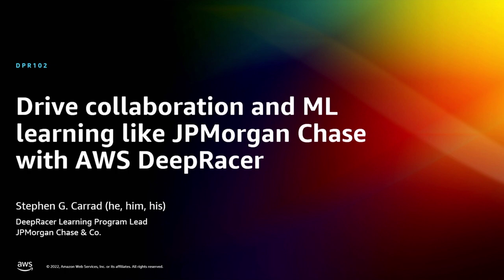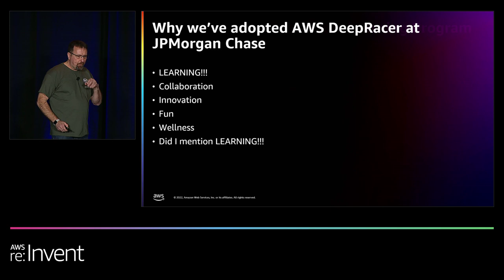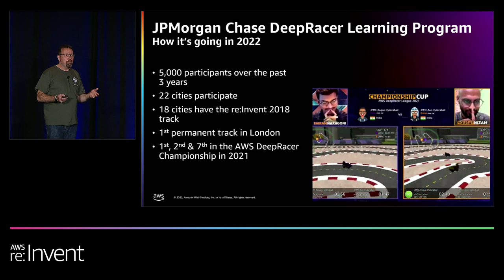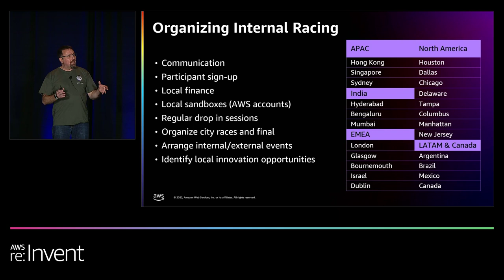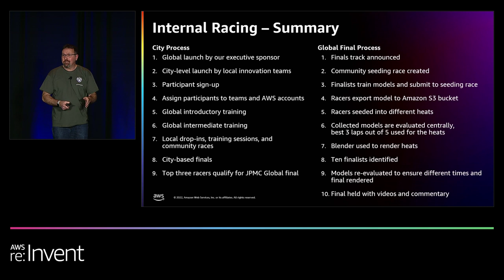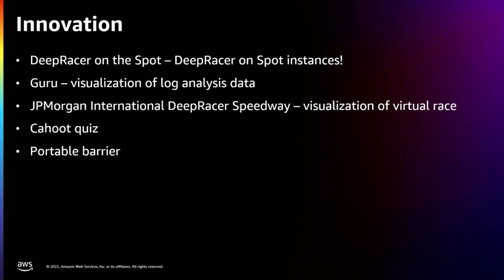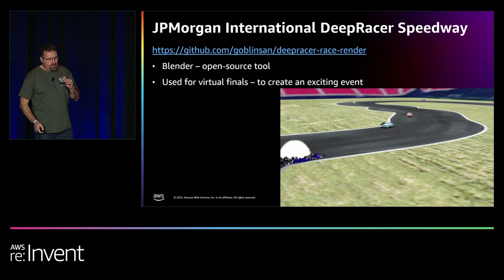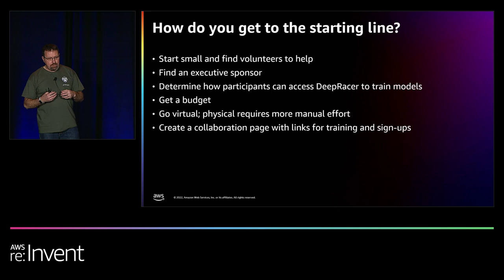AWS re:Invent 2022 - Drive collaboration & ML learning like JPMorgan Chase w/AWS DeepRacer (DPR102)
JPMorgan Chase’s adoption of AWS DeepRacer goes far beyond the first place title it secured at the AWS DeepRacer League championship in 2021. With an expansive AWS DeepRacer learning program spanning 20 global technology centers, JPMorgan Chase uses AWS DeepRacer to inspire learning, collaboration, and of course, some friendly competition. In this session, JPMorgan Chase shares guidance for creating a successful AWS DeepRacer learning program and for using the platform to encourage employees to further develop their AI/ML skills and drive innovation. Discover how you can build an AWS DeepRacer program unique to your organization.